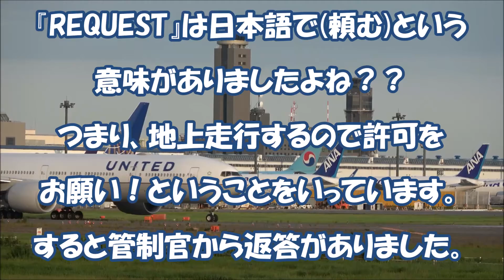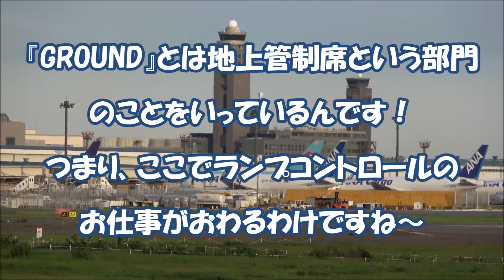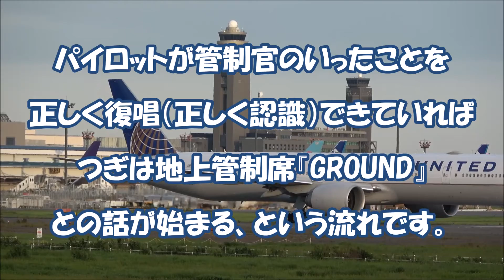★動画でかんたん航空無線★出発編⑤『ウイスキー』って何の事？ ATC LEARNING VIDEO FOR DEPARTURE NO.5